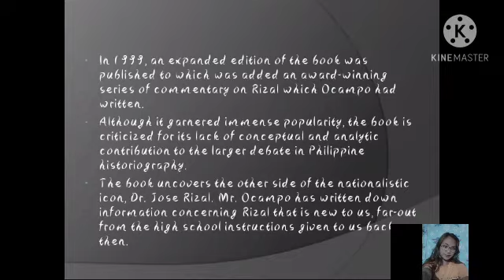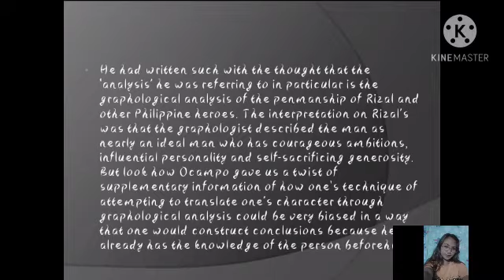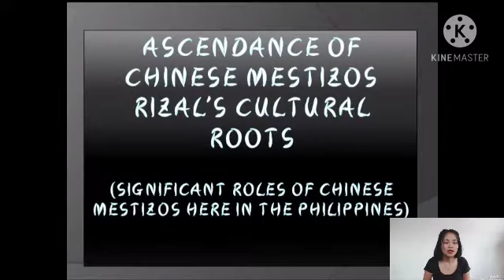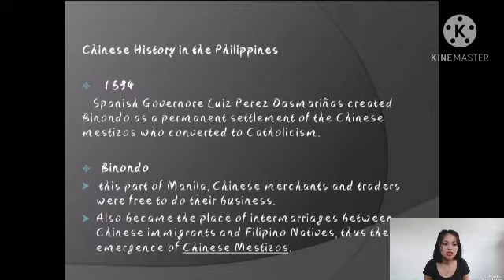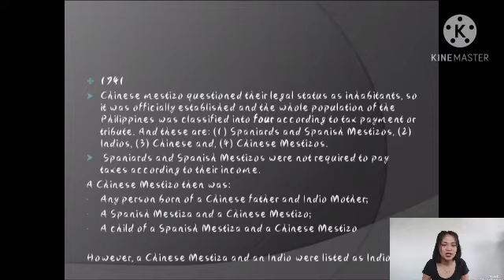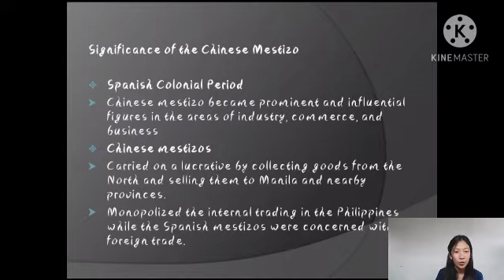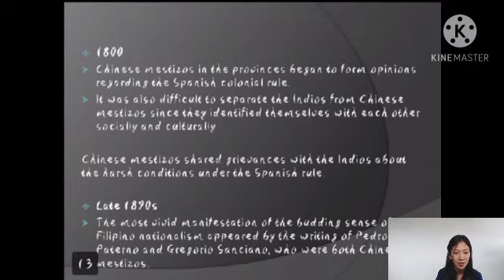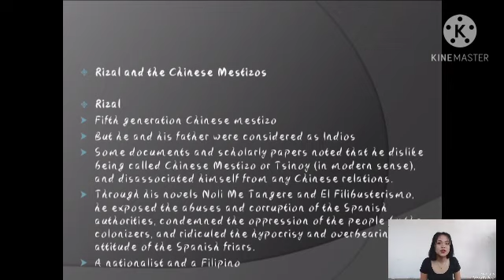GEC105 Unit 3-Topics 1 and 2: Rizal without the overcoat and Ascendance of Chinese mestizos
Group Reporting (BSE2- Mathemathics)